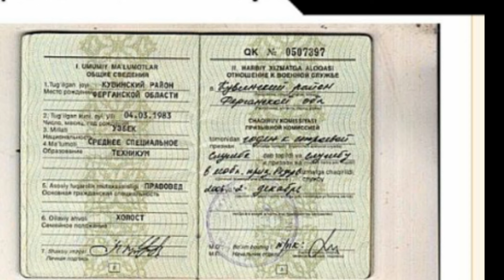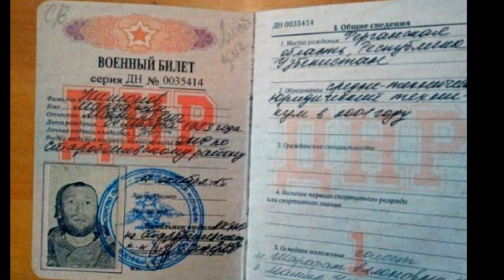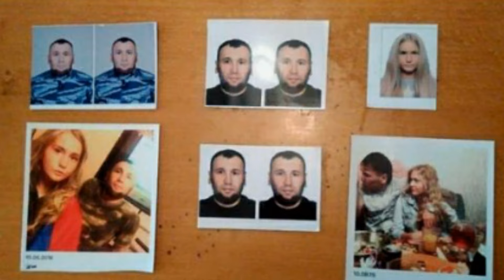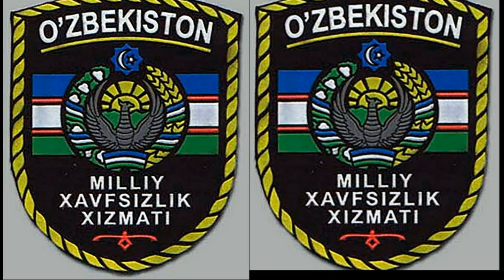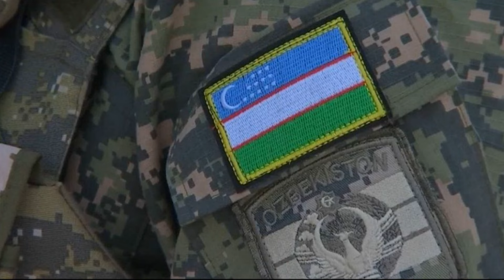Украинада Узбекистонликлар фашизмга карши жанг киляптими?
Украинанинг Донецск ва Луганск республикаларида 8йилдан буен давом этиб келаетган урушда Узбекистонликлар хам Мусулмонлар юзлигидан урин олган.Уларнинг купчилиги фашизм яьни 2- Жахон урушидан кейин СССР территориясидан батамом йук килинган бирок Украинада кайтадан барпо этилаетган фашизмга карши курашга келдик деган мотивни олга суришган.Лекин  бошка юртга бориб елланма жангчи булиб иштирок этиш Узбекистон республикаси конунларига зиддир Елланма  жиноят учун Узбекистон жиноят кодексининг 154- моддасига кура 5йилдан 20йилгача озодликдан махрум килиш назарда тутилган.Хар кимларни гап сузларига ишониб узингизни ва якинларингизни хаетини хавф рстига куйманг !!!